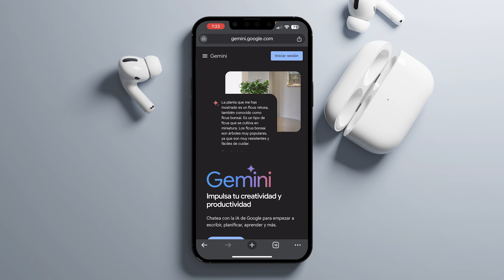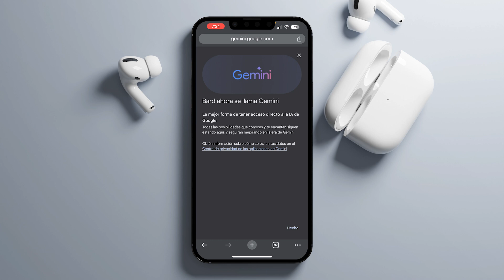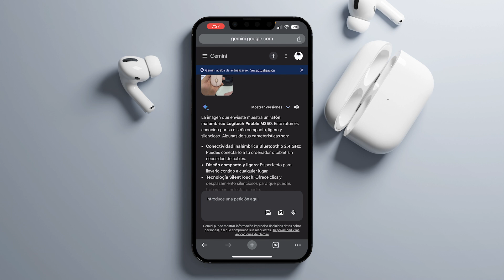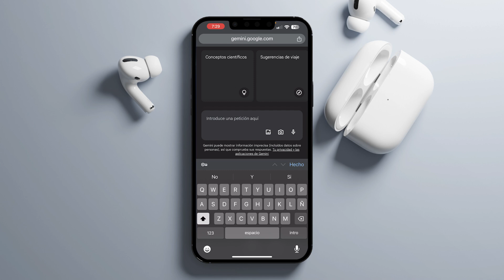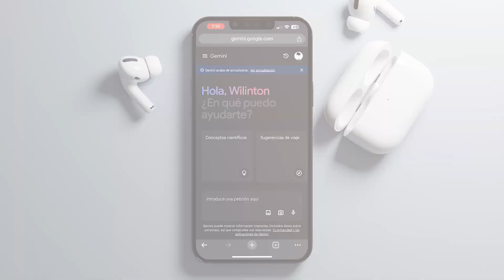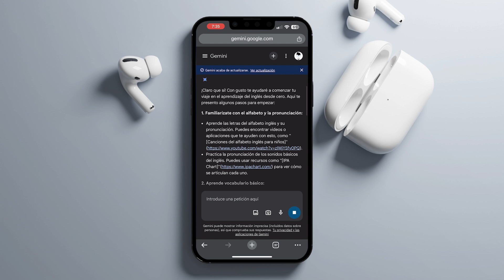5 TRUCOS para usar la APP de GEMINI 2024 como un PRO!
Bienvenidos al canal de Maxi Rubio. 5 trucos para usar la app Gemini 2024 como un profesional ya te esperan en este nuevo vídeo. Descubre cómo usar Gemini 2024, la nueva aplicación que está revolucionando el mundo del machine learning y la inteligencia artificial. Gemini 2024, desarrollada por Google Gemini, combina lo último en IA, deep learning y tecnologías de inteligencia artificial para ofrecerte una experiencia única. En este video, exploraremos todas las funciones de la app Gemini 2024, incluyendo la actualización Gemini 1.5 y las innovaciones que trae consigo.

Aprenderás a manejar Gemini Google 2024 con facilidad, gracias a nuestros trucos y consejos exclusivos. La interfaz de usuario de Gemini ha sido diseñada pensando en la intuitividad, permitiendo a los usuarios aprovechar al máximo sus capacidades sin necesidad de ser expertos en tecnología. Desde cómo personalizar tu experiencia con la app de Gemini 2024 hasta cómo maximizar tu productividad, te cubrimos.

La app de Gemini 2024 no solo es una herramienta poderosa para individuos, sino también para empresas que buscan integrar la inteligencia artificial en sus operaciones diarias. Con ejemplos prácticos, demostraremos cómo Gemini puede transformar la manera en que interactuamos con la tecnología, haciendo énfasis en su capacidad para aprender y adaptarse a las necesidades de los usuarios a través del machine learning y el deep learning.

En esta actualización, Gemini se supera a sí mismo con Gemini Bard y Gemini Maxi Rubio, dos componentes que elevan el nivel de lo que la inteligencia artificial puede lograr. Ya sea que estés interesado en explorar capacidades avanzadas de IA o simplemente busques una manera eficiente de integrar la tecnología en tu vida cotidiana, Gemini 2024 es la herramienta que necesitas.

No pierdas la oportunidad de estar a la vanguardia de la innovación tecnológica con la app Gemini 2024. Este video es tu guía definitiva para entender y aprovechar al máximo todas las funciones y beneficios que Gemini ofrece. Desde consejos prácticos hasta información detallada sobre la última actualización, te tenemos cubierto.

📢¿Buscas impulsar tu negocio con publicidad efectiva y acuerdos comerciales sólidos? 🚀 ¡No esperes más! Contáctame hoy mismo y juntos haremos que tu marca alcance nuevas alturas. ¡Estoy ansioso por trabajar contigo! 😃💼